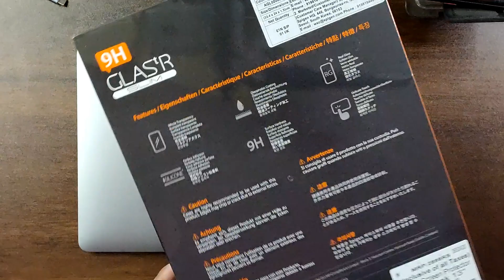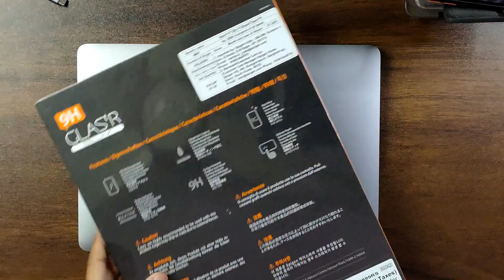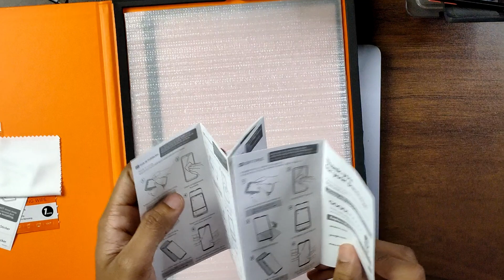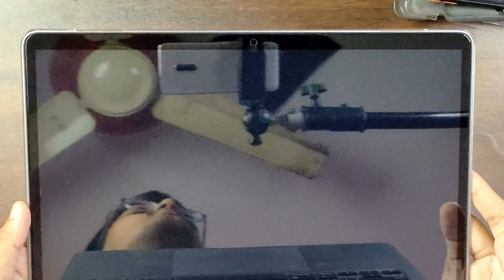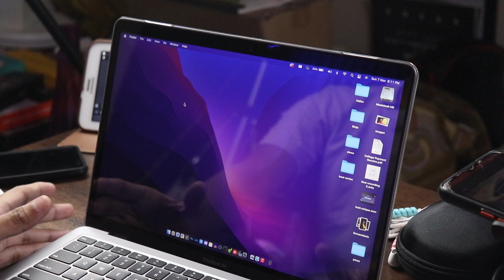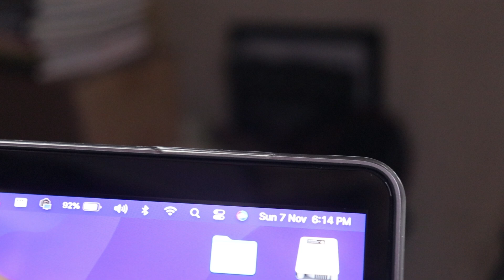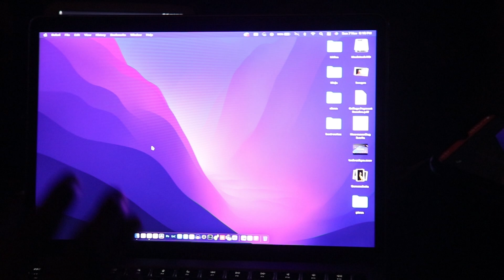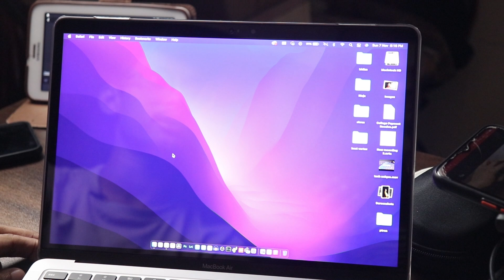Spigen Screen Guard for MacBook Pro and MacBook Air M1 (13 inch) || Review & How To Apply Guide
Spigen Screen Protector for MacBook Pro and MacBook Air (13 inch) || Review & How To Apply Guide